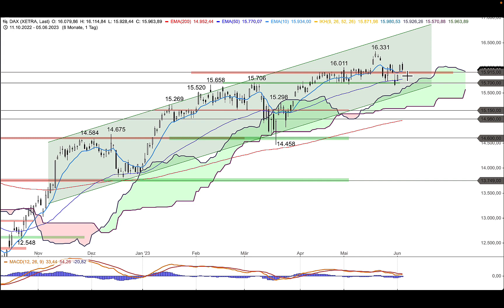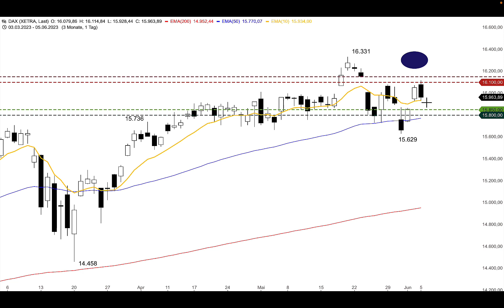DAX mit Rücksetzer - ING MARKETS Morning Call 06.06.2023